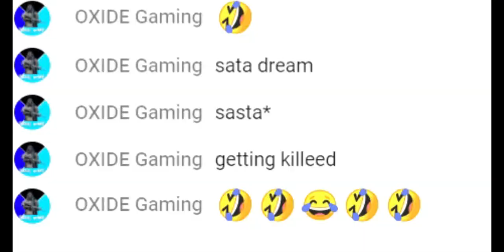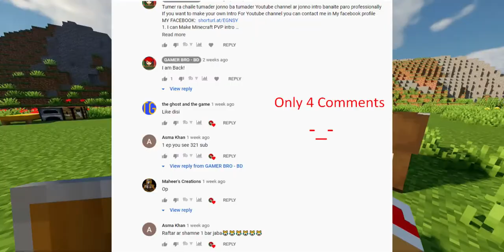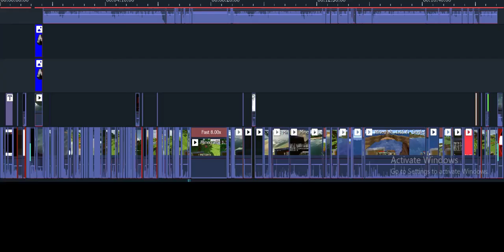যখন Noob খেলে Minecraft Hardcore || Trying To Survive In Hardcore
║┗┛║┗━╣┃║┃║XX║
║┏┓║┏━╣┗╣┗╣╰╯║                CLICK HERE SHOW MORE!
THIS IS GAMER BRO & YOU ARE WATCHING যখন Noob খেলে Minecraft Hardcore

˜”*°•.˜”*°• THIS VIDEO USEED •°*”˜.•°*”˜

˜”*°•.˜”*°• DISCORD SERVER •°*”˜.•°*”˜

JOIN DISCORD SERVER FOR NEW UPDATES AND UPCOMING VIDEOS

WANNA PLAY PUBG MOBILE WITH ME?

MY NAME : GaMeRBROYT
Flag : 🇧🇩

Manufacturer         AMD
Video Card          Radeon 550 Series
Chipset              Radeon 550 Series
Dedicated Memory       4.0 GB

P̳L̳E̳A̳S̳E̳ ̳P̳L̳E̳A̳S̳E̳ ̳P̳L̳E̳A̳S̳E̳ ̳P̳L̳E̳A̳S̳E̳ ̳P̳L̳E̳A̳S̳E̳

(っ◔◡◔)っ ♥ LIKE ♥
(っ◔◡◔)っ ♥ Share ♥
(っ◔◡◔)っ ♥ Comment ♥
  A͓̽N͓̽D͓̽

𝘼𝙉𝘿 𝙋𝙇𝙀𝘼𝙎𝙀 𝙃𝙀𝙇𝙋 𝙈𝙀 𝙏𝙊 𝙂𝙀𝙏 1𝙆 𝙎𝙐𝘽𝙎𝘾𝙄𝘽𝙀𝙍𝙎

      ＴＨΛＮＫＳ░Ｆ♢Ｒ░Ｙ♢ＵＲ░ＳＵＰＰ♢ＲＴ